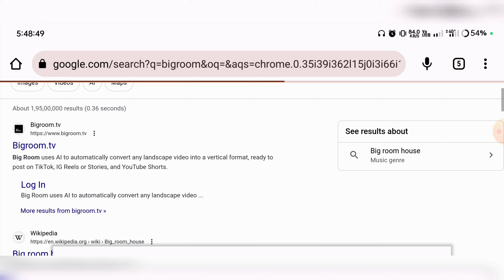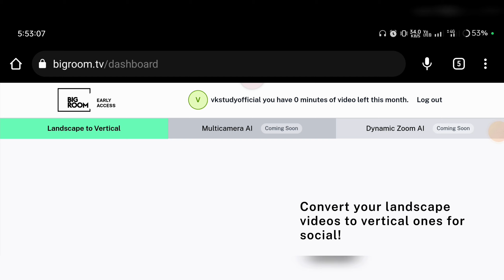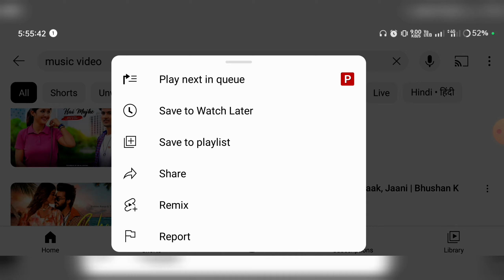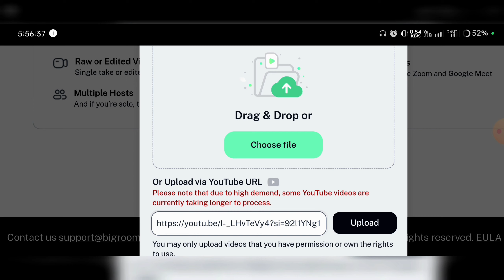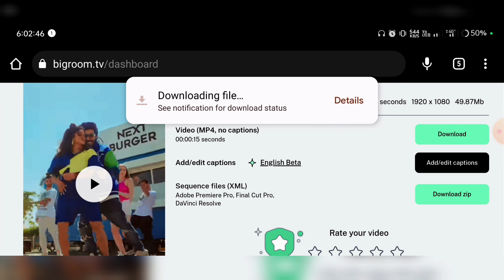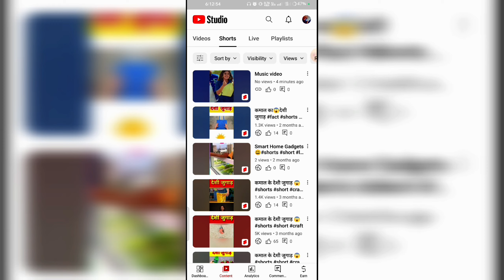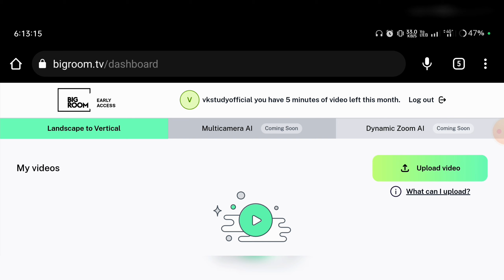Convert Any Youtube Long Videos to Shorts Videos In 1 Click | Ai Video Converter | 100% Monetize ✅🤑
1) ABOUT US

Mr Yt Tech:- This channel is all about earning methods,
copy paste youtuber channel ideas, youtuber tips and
tricks and also tech tips.

2). ABOUT VIDEO:-
dosto ajke is video me apko ek Ai tools batane vala hu jiske dwara aap long videos ko shorts video me convert kr sakte hai .. video achha lage to like jarur kare 👍✅🤑

6). Youtube Learning...

07) YOUR QUERIES:-

Ai video converter
convert any Youtube long videos to short videos
convert any long videos to short videos
convert long videos to short videos
AI video creators
Ai se video kaise banaye
video creator for ai
Ai video converter ultimate
copy paste youtube shorts video
copy paste shorts video
youtube shorts video kaise banaye long videos se
best ai video converter
Youtube shorts video copy paste

8) NOTICE:-

1. This video is also for teaching purposes.
2. I only used bits and pieces of videos to get the
3. Some images are also used just for giving the
my video all resource like picture or video from google
or any other helpful site which help us to explain our
video nicely or deeply so i credit to my all work to
google or any other sites.
links. If you buy anything from these links, then may
get some commission. But bear in mind, you WONT
be charged even an extra penny. I would be glad if you